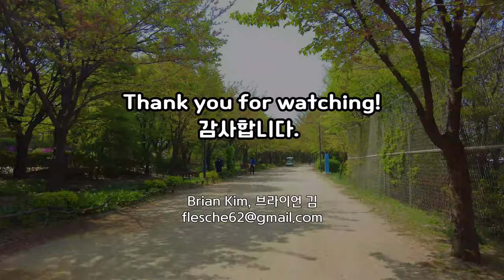[4K UHD] 서울숲 산책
서울숲은 서울특별시 성동구 성수동 1가 685번지 일대에 있는 공원이다. 본래 골프장과 경마장이 있던 곳으로, 시민들에게 휴식공간을 제공하기 위해 사업비 약 2352억원을 들여 2005년 6월에 완성하였다. 면적은 1,156,498m2 (약 35만평)이며, 테마공원 5개로 구성되어 있다. 한강과 중랑천이 공원 근처를 흐른다. 마포구 월드컵공원 (100만평)과 송파구 올림픽공원 (50만평)에 이어 서울에서 세 번째로 큰 공원이다.
서울숲은 문화예술공원, 체험학습원, 생태숲, 습지생태원 네 가지의 특색 있는 공간들로 구성되어 있으며, 한강과 맞닿아 있어 다양한 문화여가공간을 제공한다.
또한 서울숲공원은 조성부터 프로그램 운영까지 시민의 참여로 이루어진 최초의 공원으로 2016년 11월부터 (재)서울그린트러스트 서울숲컨서번시에서 민간위탁 운영되다가, 2022년 1월 1일부로 다시 서울시가 직영한다.